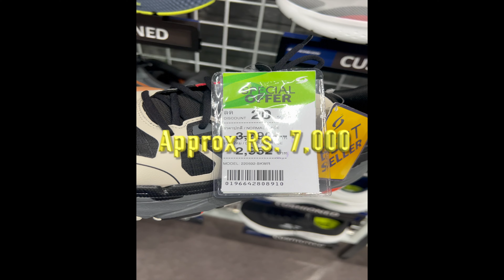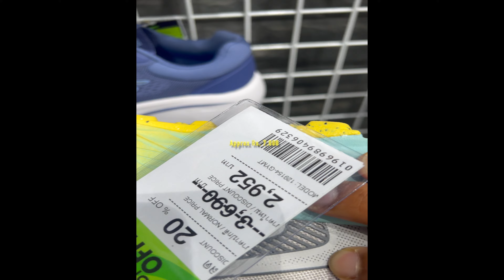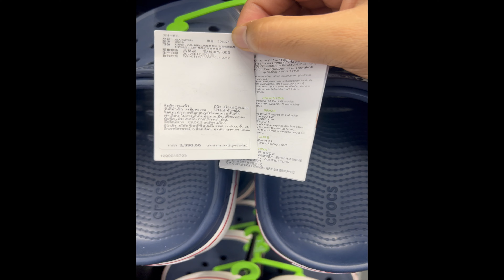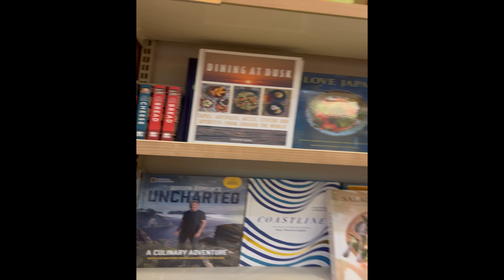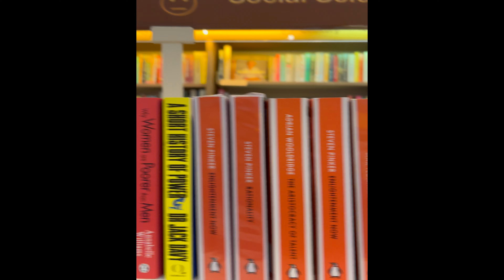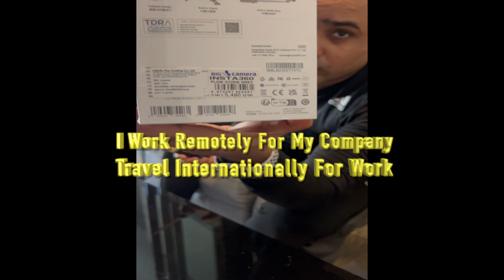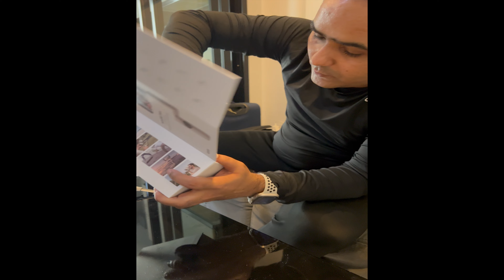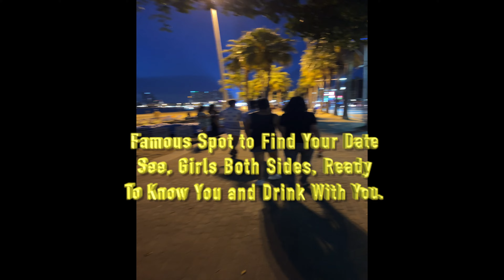Shoes Shopping in Thailand | Books Shopping in Thailand | Bought Insta360 Flow | Saw Queen's Gym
Adidas Shoes Shopping in Thailand, Books Shopping in Thailand, My Music Video Uncut Shooting Footage. Bought Insta360 Flow and then Saw my Thai Queen's Gym. I did unboxing video of Insta360 Flow as well.

I did Adidas Shoes Shopping in Thailand, showing prices of shoes, sandals. I saw a big book store and checked the prices of popular motivational and other books, finally I recorded my upcoming music video Uncut Shooting Footage.

Watch my Travel Series videos at my channel in Hindi language.